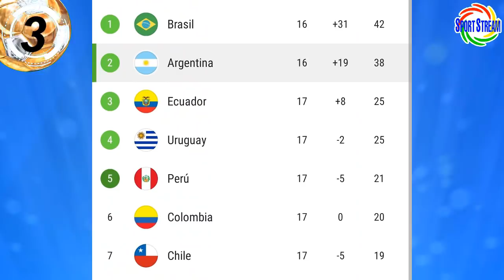CARRILLO DESCONVOCADO! QUIÉN LO REEMPLAZA? | SCHELOTTO: PARAGUAY con BAJAS ATACARÁ a PERÚ | LIGA 1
André Carrillo desconvocado! quién los reemplazará?, Guillermo Barros Schelotto: Paraguay que viene con bajas saldrá a atacar a Perú en Lima por Eliminatorias a Qatar 2022, novedades en la Liga 1 Betsson, la Liga 2 y otras noticias del futbol peruano en titulares.